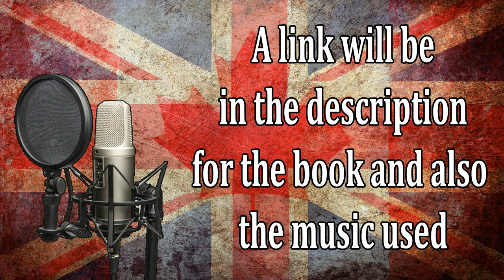World War II Plans That Never Happened - Part Eight - Operation Sealion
I am going to do a series reading from this book, World War II Plans That Never Happened by Michael Kerrigan. I recommend this book highly not just because it shines a light on some parts of the war which are frequently missed but also the men behind the plans.

It gives you an insight into the leaders and how ambitious some of their ideas were and how councils are definitely a necessity when dealing with decisions.

Our seventh reading is based around Operation Sealion which was the German plan to invade Europe from 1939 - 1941.

System Specs System Specs: OEM AMD FX-8320 3.5GHZ Eight Core 125W CPU, 8GB DDR3 RAM, 3GB XFX R9 280 GPU, running at 1366x768 resolution.